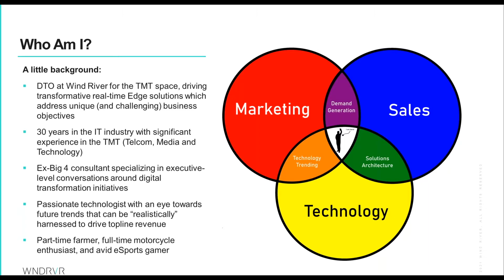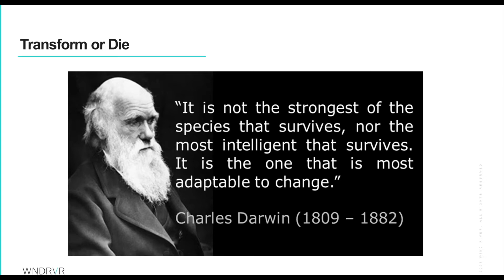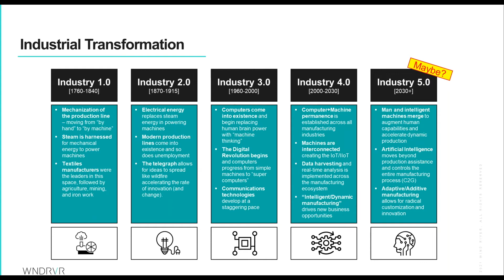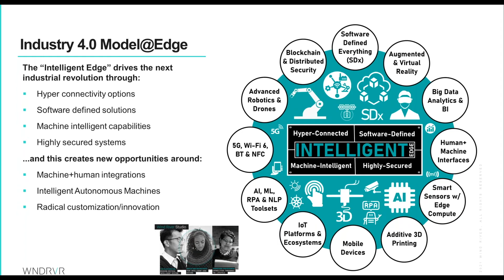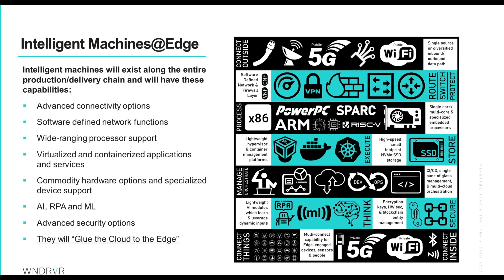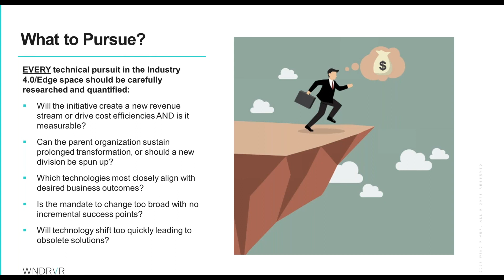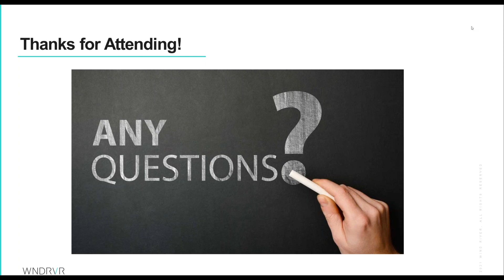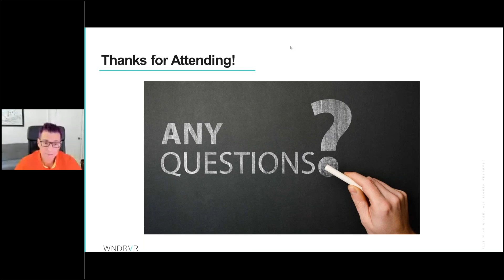AI Transforms Manufacturing and Industrial Control Automation, with Wind River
Michael Entner, Digital Transformation Officer: Technology, Media & Telecommunications for Wind River, presents at our Angelbeat virtual seminar on August 11th, 2021.
Industry 4.0 technologies are motivating manufacturers to transform their legacy processes: The global industrial automation market is anticipated to grow at a CAGR of 7.2% during 2019–2026. Driving forces include wireless 5G networking, the emergence of the intelligent edge, AI-infused processors, AI-enabled automation, software-defined infrastructures, the Industrial Internet of Things (IIoT), and augmented and virtual reality.